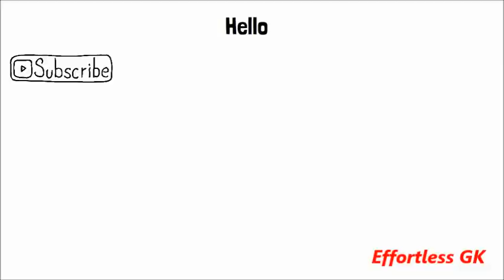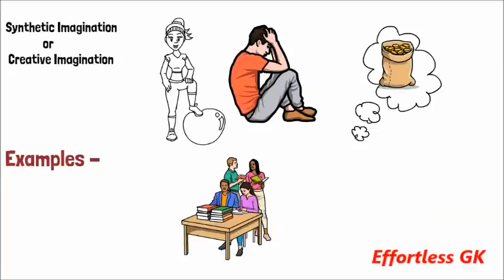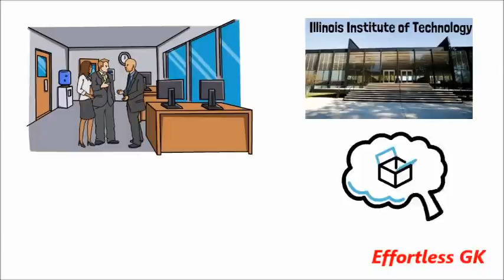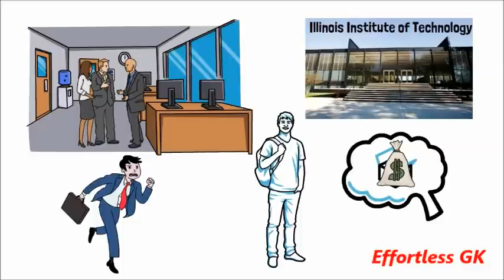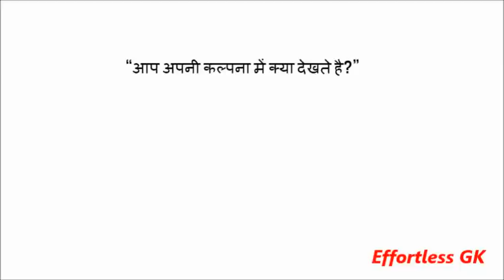गरीबों की तरह जीना छोड़ दो! | THINK AND GROW RICH (hindi part 7) sochiye aur amir baniye hindi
Hello Friends,
Knowledge दो तरह का होता है एक है- General और दुसरा है- Specialized. आप को क्या लगता है? अमीर बनने के लिए किस Knowledge की ज्यादा जरूरत है?- General या Specialized Knowledge? लेने के लिए स्कुल-कॉलेज हम सभी जाते है लेकिन हम-सभी तो अमीर नहीं बनते। आपके पास कितना भी General Knowledge हो पैसा कमाने के लिए यह बहुत अधिक उपयोगी नहीं है। ज्यादातर प्रोफेसरों के पास बहुत कम पैसा होता है जबकि उनके पास बहुत सारा Knowledge होता है और Knowledge देना उनका काम भी है।

पीटर लिंच की Books
ONE UP ON WALL STREET (BY PETER LYNCH)(BOOK)  (YOU CAN BUY BOOK HERE)

Beating the Street (YOU CAN BUY BOOK HERE)

शेयर मार्केट की शानदार बुक जो हर किसी को जरूर पढ़ना चाहिए

Buy Book The Most Important Thing: Uncommon Sense for The Thoughtful Investor(Hindi)  (YOU CAN BUY BOOK HERE)

How to Avoid Loss and Earn Consistently in the Stock Market (YOU CAN BUY BOOK HERE)

Rich Dad Poor Dad (English) (YOU CAN BUY BOOK HERE)

Rich Dad Poor Dad  (Hindi) (YOU CAN BUY BOOK HERE)

The Richest Man in Babylon  (YOU CAN BUY BOOK HERE)

Berkshire Beyond Buffett (Buy Book)

Charlie Munger – The Complete Investor (Buy Book)

The New Trading for a Living (Buy Book)

Software I used in making this video.